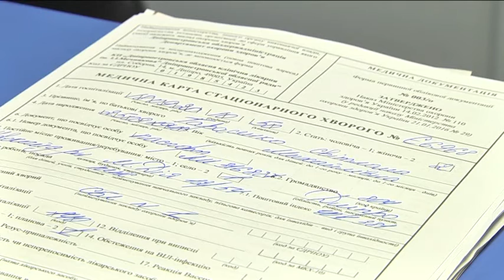Рекордну кількість хворих на COVID-19 зафіксували в Україні: 8312 випадків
Триста сімдесят вісім тисяч. Така офіційна статистика захворювань на ковід в Україні.  Станом на 30  жовтня в країні зафіксували 8312 випадків зараження коронавірусною інфекцією. Наразі це найвищий показник захворюваності за добу від початку пандемії.